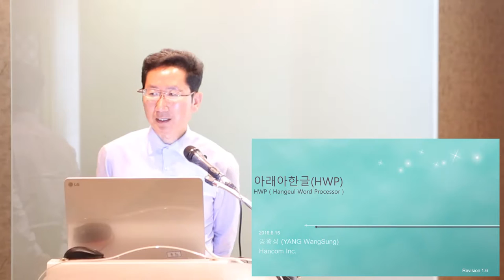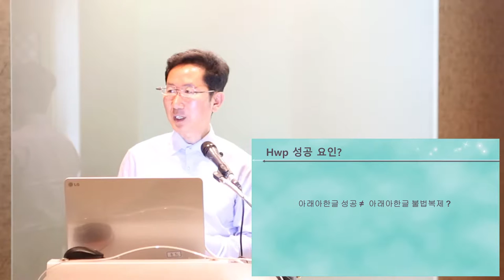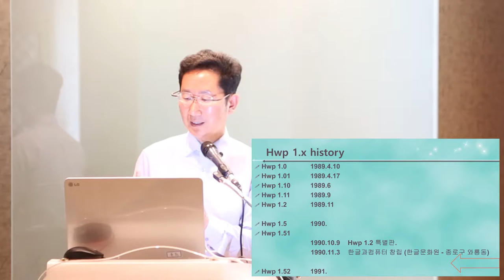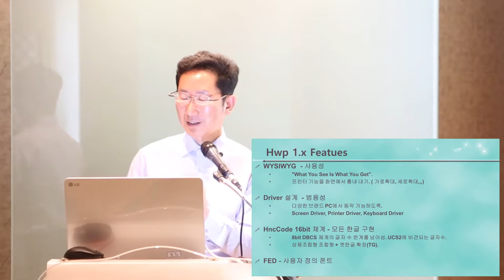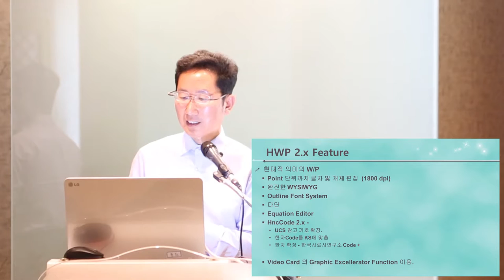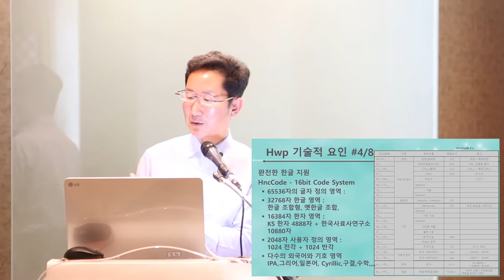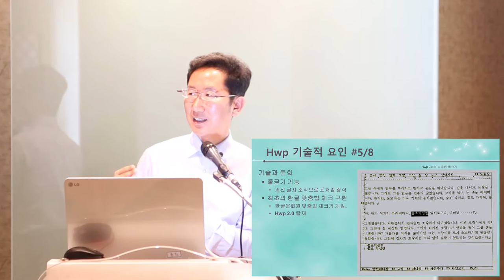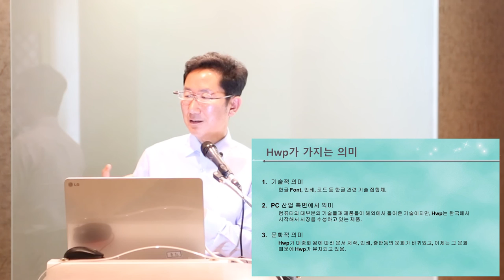[ComputerHistory-2016] 세션 1-3: 아래아한글 | 양왕성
- 1-3. 아래아한글 -

ㆍ양왕성 (한글과컴퓨터 부사장/CTO)
ㆍ주최: 컴퓨터 역사 연구그룹
ㆍ주관: KCC (한국컴퓨터종합학술대회), KIISE (한국정보과학회)
ㆍ후원: 넥슨컴퓨터박물관

- 1-3. HWP -

• Yang, WangSung (Hancom Inc. Vice President)